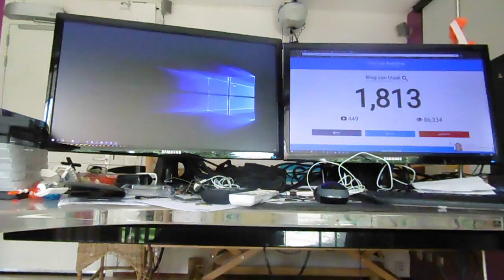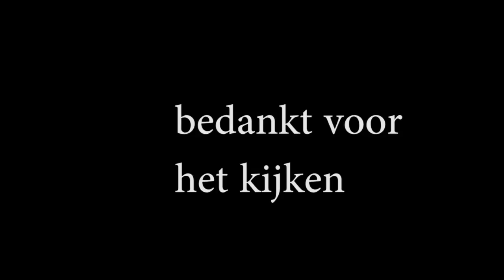ROOM TOUR NIEUWE INDELING😀😀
ik heb voor jullie een room tour maar wel eeen  niuwe indeling met mijn nieuwe tafel.

wie ben ik, ik ben Izaak Langendorff met een beperking mijn vlogs komen onle om 20;00 elke dag komt er een izaak vlog online en elke zaterdag om 14;00 een extra video . wil meer weten vraag het dan in de comments

mijn youtube netwerk is: SCLELAB BENELUX wil je ook partner zijn klik dan op de als je onder de 500 subs zit kon je in de community bovwn de 500+ subs krijg je uit betaald.

wanneer word je toegelaten als je als 100+ subs hebt 5 5 video`s op je kanaal hebt, meer weten kijk op

endkaart muziek
Julia - Christopher Shorooi
epedemic sounds

Muziek
Burning Room - Loving Caliber
epedemic sounds

Social media,

Afspeellijsten

MIJ BEZOEKEN

ik weet dat sommige fans/kijkers mij willen bellen of langs willen komen. Dat stel ik niet op prijs, want in mijn mijn vllogs en video stel ik mijn huis al aan jullie open. aan jullie. Als ergens buiten rij op straat of bij een event/meeting mag je me aan aanspreken, en ook niet als ik in mij straat ben dan ook niet, ik je heel aardig gaan vragen om weg te gaan. Dus ook niet filmen in mijn straat waar k woon want dat vind ik prvacy inbreukje mag wel filmen maar alleen voor eigen gebruik niet voor internet